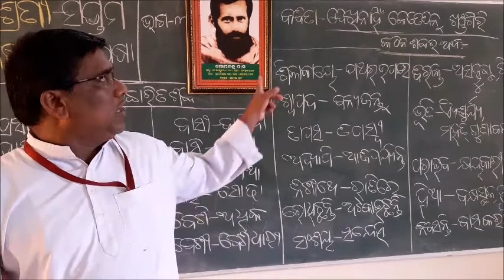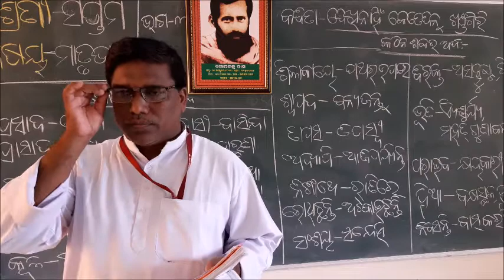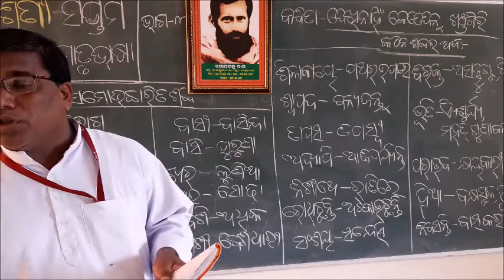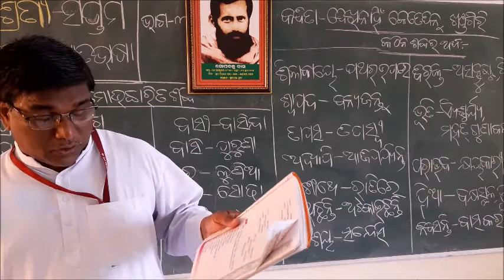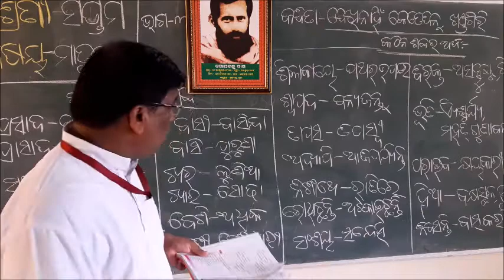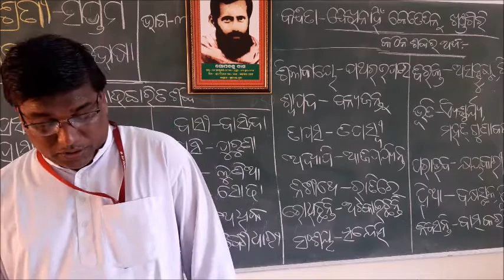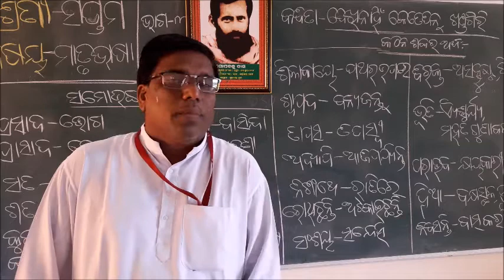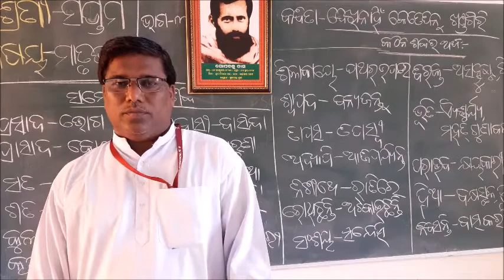Class VII, Odia Kabita Dekhinahi Ketedinu Khandagiri, Part 3